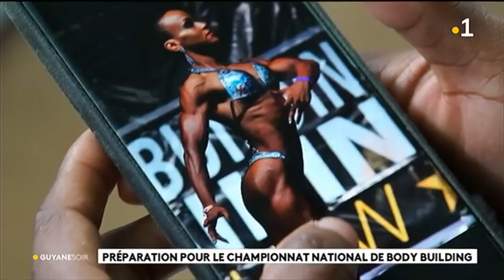Préparation pour le championnat national de body building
La guyanaise Amina Bhikhoo s'envolera dans 15 jours pour participer à une compétition internationale de body building à Nice. La championne de Guyane représentera les Outremers.